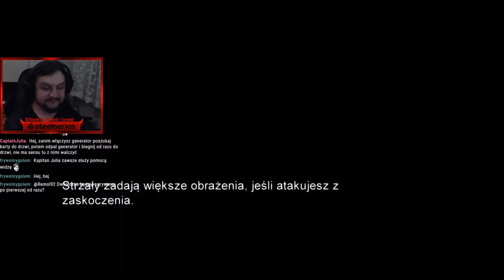#24 TLOU Remastered (PS4) - Ona jest dla nich niewidzialna?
Jest to powtórka ze streama z przejścia The Last Of Us Remastered na Playstation 4! :)

Sprzęt:

CPU: Intel Core i7 8700
Cooler: SlientiumPC Navis RGB 240
Płyta Główna: Gigabyte Z370 Aorus Gaming K3
RAM: 2x8GB Corsair Vengance LPX Black
GPU: PALIT GEFORCE GTX 1080 TI GAMEROCK
SSD: Adata XPG SX8200 480GB PCIe x4 NVMe
HDD: Seagate BarraCuda 2TB
Obudowa: SILENTIUMPC ARMIS AR7X TG RGB
Oświetlenie LED: SilentiumPC Aurora II Remote RGB

Słuchawki: Steelseries Arctis 1
Mysz: Logitech G502 Hero
Podkładka: IBOX MPG4
Klawiatura: Steelseries Apex 5
Kamerki: 2x Logitech C920 HD Pro
Mikrofon: Novox NC-1 Game
Monitor 1: LG 27GL63T
Monitor 2: Monitor Samsung LC24FG73FQUXEN
Fotel: SPC Gear SR300F V2 BK
Kierownica: Logitech G29

Playstation 4
AverMedia Live Gamer Portable - C875